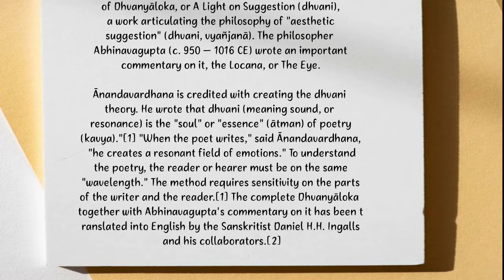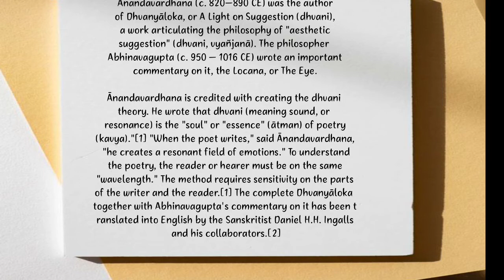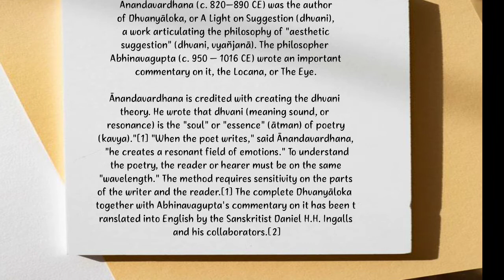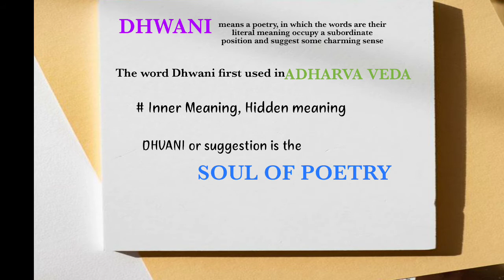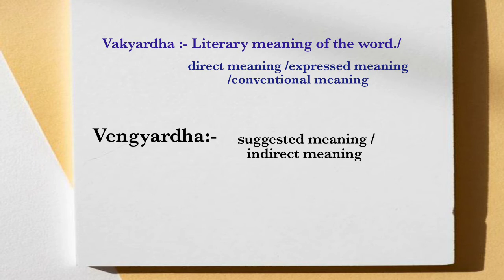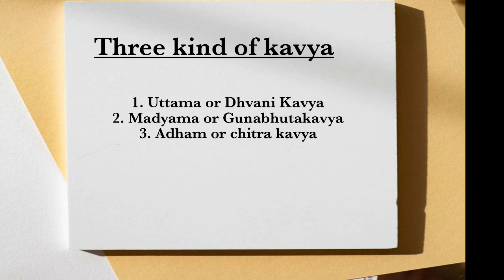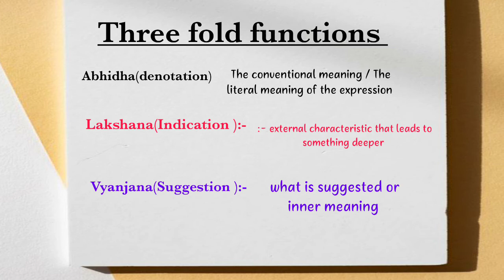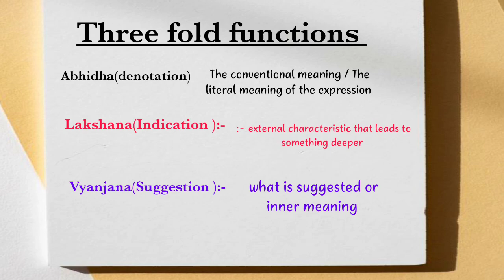DHWANI THEORY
Today in this video, i am presenting a crystal clear explanation of the DHWANI Theory . Explaining both in English and Malayalam.
And notes are also attached along with the summary.

For mor queries
My gmail id⬇️

അഭിപ്രായങ്ങളും നിർദേശങ്ങളും സംശയങ്ങളും കമന്റ്‌ ൽ ചോദിക്കാം.